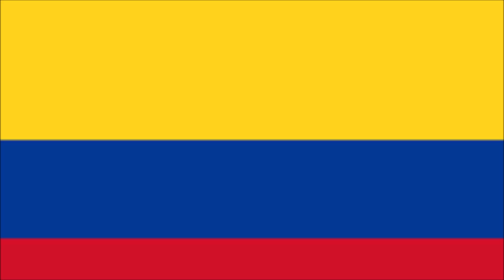LOS 10 PAÍSES LATINOS CON EL INTERNET MÁS RÁPIDO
Los países latinos con el internet más rápido.